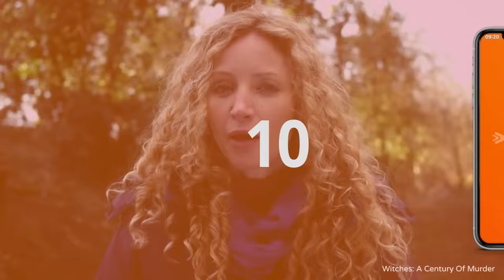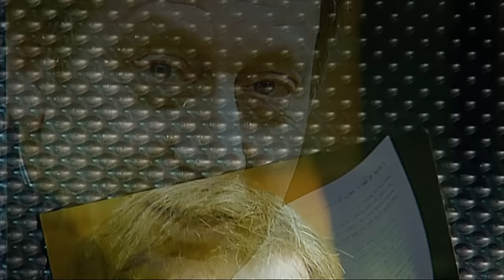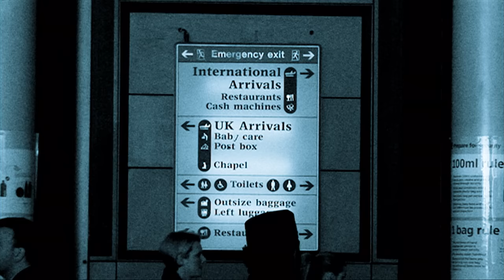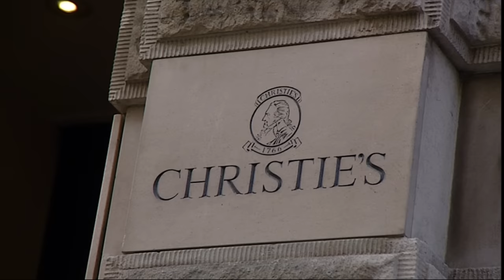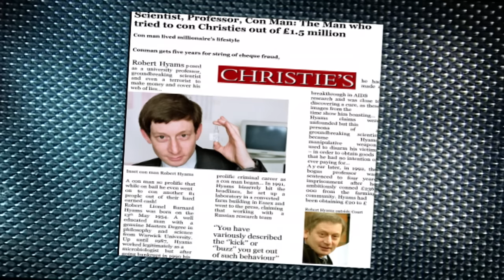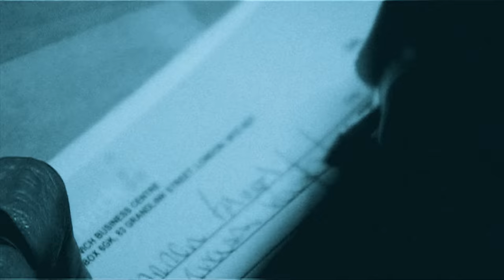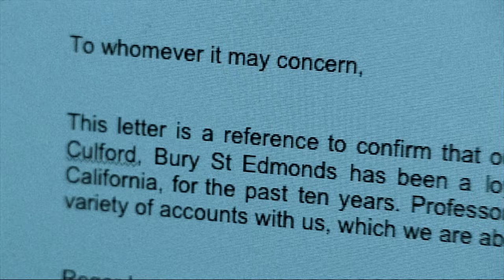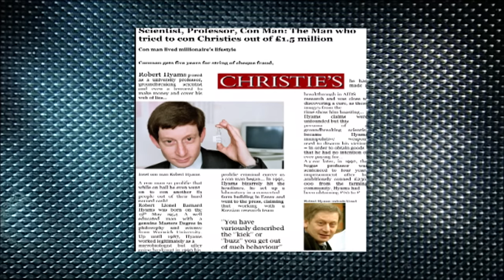The Fake Professor Who Completely Duped His Family | Conmen Case Files | Real Crime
Discover how one man attempted to con Christie's out of £1million, never paid his rent or bills and brought Heathrow to a standstill because he didn't fancy flying home.

From "Conmen Case Files"

Content licensed from Glistening Productions to Little Dot Studios.